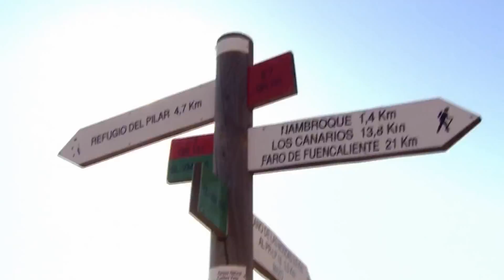running man's bible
petty extreme running marathon runners mountains ridges